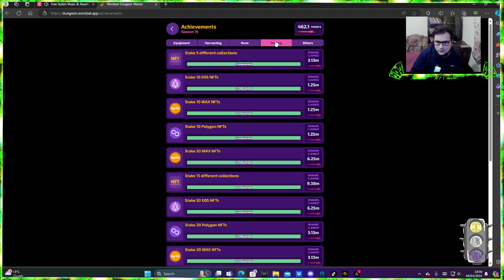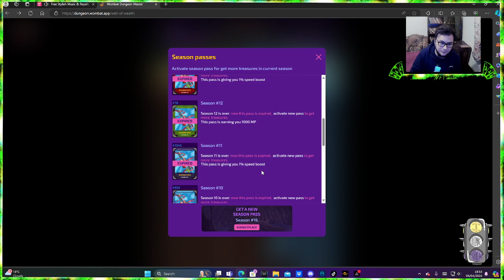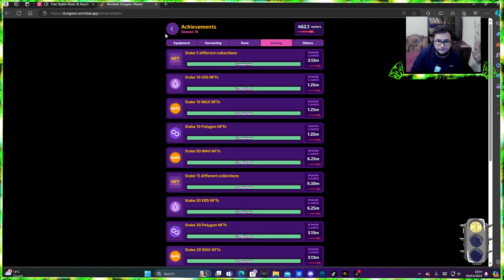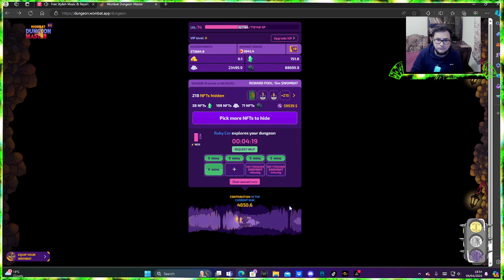Last Day Season 16 - Wombat Dungeon Master